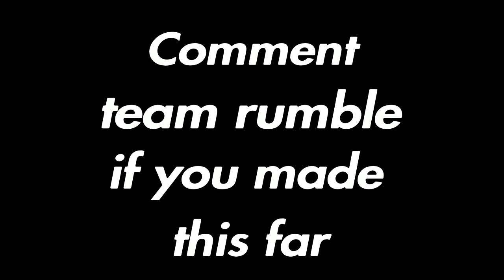So lonely 💔 (Fortnite montage)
Song name: Dustystaytrue - Never Change
i was not uploading because i was having exams.
Clips were mine and i edited myself